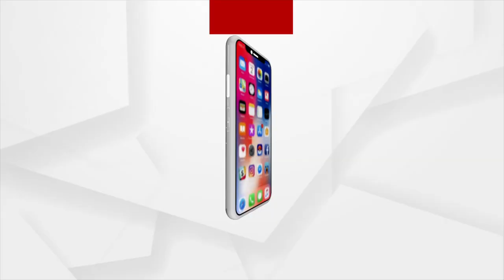ଭକ୍ତି : ତଥାପି ଅକିଞ୍ଚନ ପଣେ, ଭଜନ୍ତି ଗୋବିନ୍ଦ ଚରଣେ